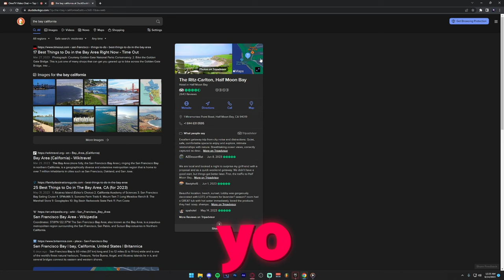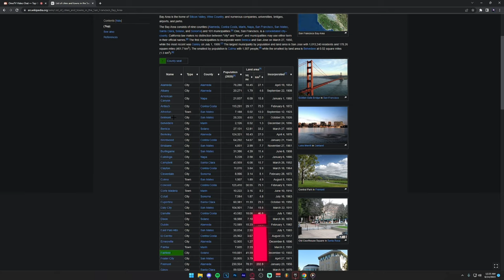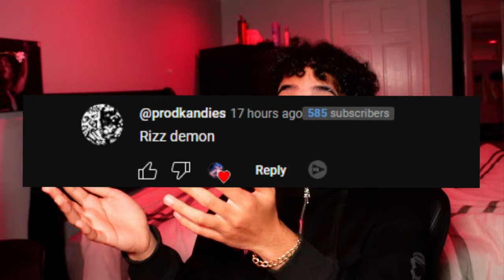i RIZZED her up but i was lying.. 😈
(🎶) SONG: UNRELEASEDDD